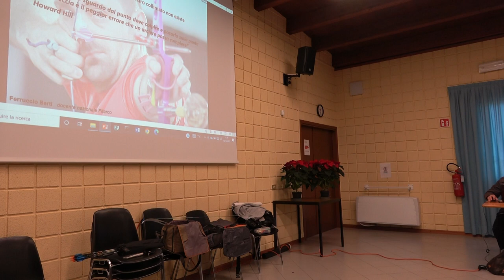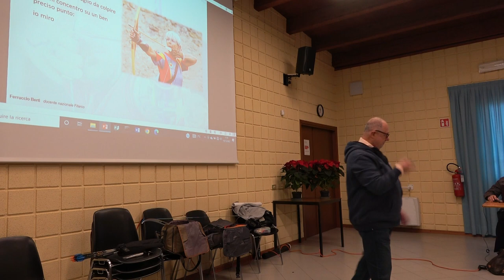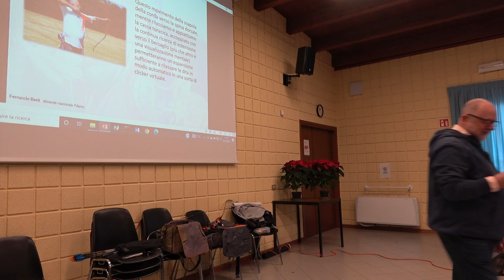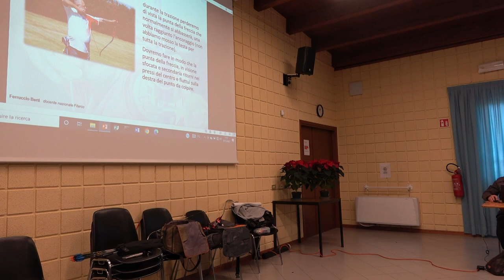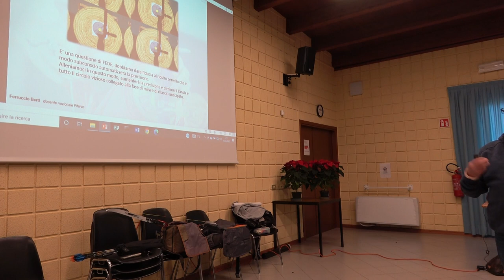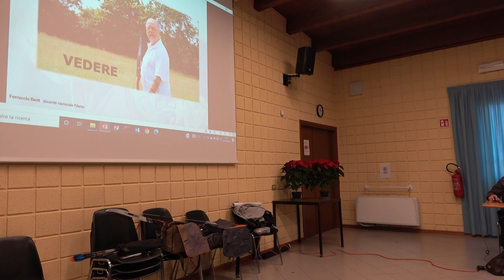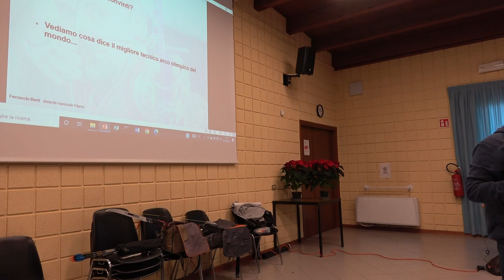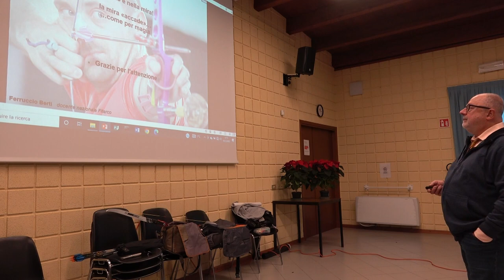03 strategia di mira arco nudo